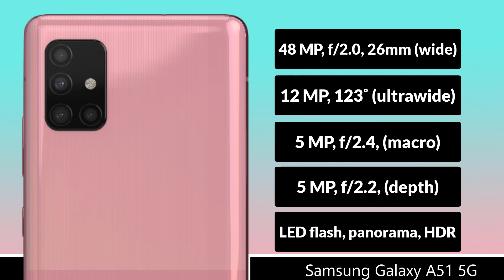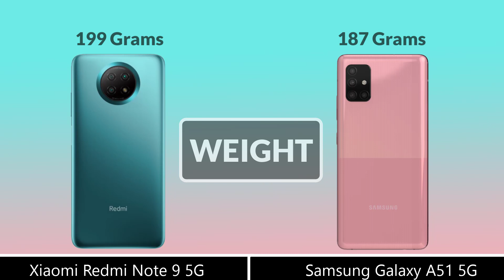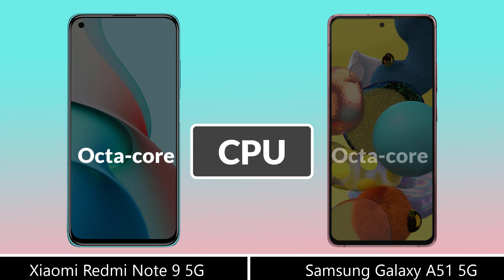Redmi Note 9 5G VS Galaxy A51 5G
Xiaomi Redmi Note 9 5G VS Samsung Galaxy A51 5G